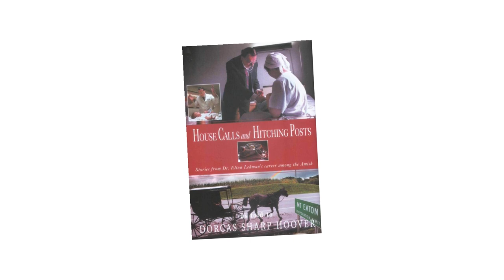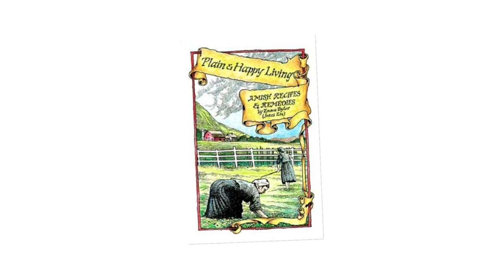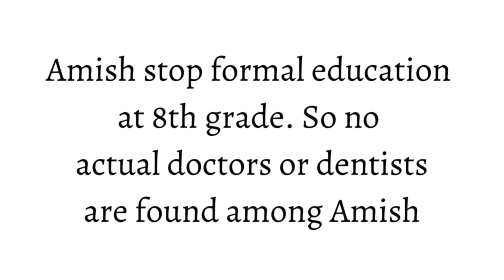Do Amish visit doctors? (5 alternatives)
How do Amish get medical care? I explain how Amish approach conventional doctors, and also share 5 health care alternatives used by Amish.

My name is Erik Wesner and I'm not Amish. Back in 2004, I met the Amish while selling books. Since then, I've visited 5,000+ Amish homes & dozens of Amish communities. My book on Amish business, Success Made Simple: An Inside Look at Why Amish Businesses Thrive, was published in 2010.

Image credits: Don Burke Jim Halverson, Don Shenk

Video: videvo.net

References:

An Amish Paradox: Diversity and Change in the World's Largest Amish Community by Charles E. Hurst & David L. McConnell. See Chapter 7 for an in-depth look at how Amish approach health care

Amish Society by John A. Hostetler

"Cancer Study Turns To Amish For Answers", The Wooster Daily Record, September 13, 1999

"Researchers Find Amish Genetic Mutation Increases Longevity", wyfi.org, November 20, 2017